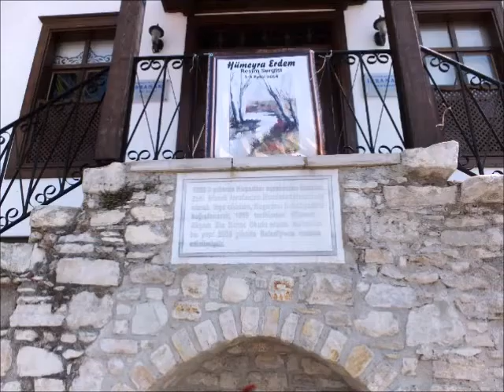Memleket Hastanesi (İbramaki Sanat Galerisi)-Kuşadası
Kuşadası sahilinde yer alan bu bina, 1860’lı yıllarda Kuşadası eşrafından Hüseyin Zeki Efendi tarafından Memleket Hastanesi olarak inşa ettirilmiş. 1959 yılından itibaren Akşam Kız Sanat Okulu olarak kullanılan yapı, 2009 yılında belediye tarafından restore edilerek sanat galerisi haline getirilmiş. Kuşadası Belediyesi tarafından 2009 yılında restore ettirilmiştir. Kültürel ve sanatsal faaliyetlerde kullanılmak üzere hizmete açılmış olup, İbramaki Sanat Galerisi, resim, fotoğraf, heykel, seramik sergileri, müzik ve şiir dinletileri, yaratıcı drama eğitimleri gibi çeşitli etkinliklere ev sahipliği yapmaktadır. Geleneksel mimarisi ve konumu ile de dikkat çeken İbramaki Sanat Galerisi’nde yılda ortalama 400 etkinlik gerçekleştirilmektedir.